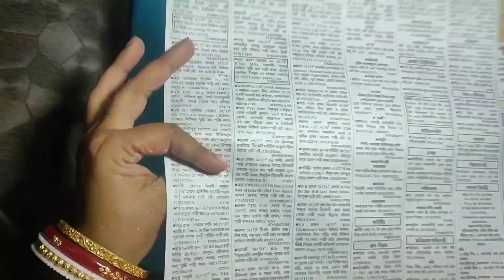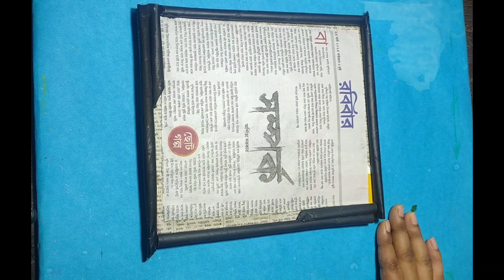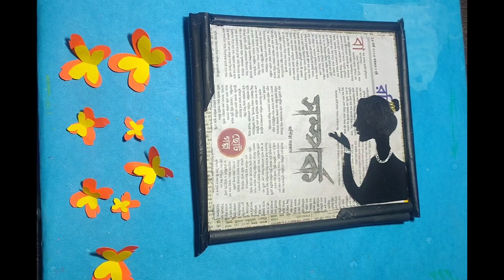how to make a easy and simple wall hanging।। paper craft ideas।।room decoration ideas।।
I hope you are doing well.i have published a new video . Today  I will show you a beautiful Wall hanging ideas. This video is educational video.This video is for beginners.Hope this video help you friends

If you like this then